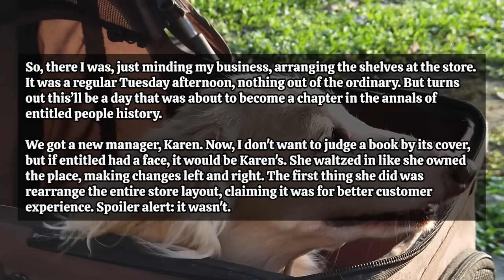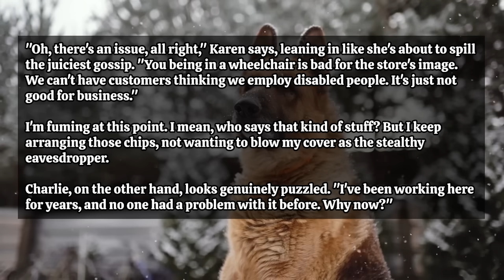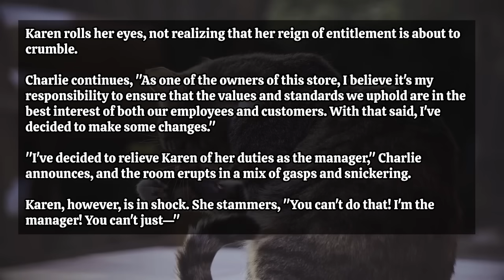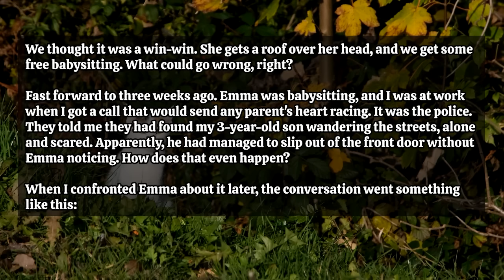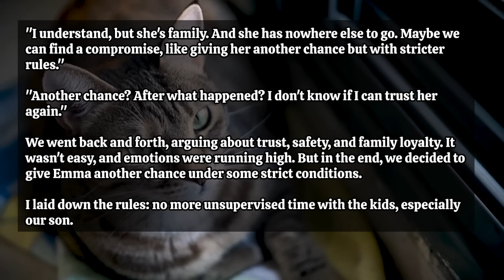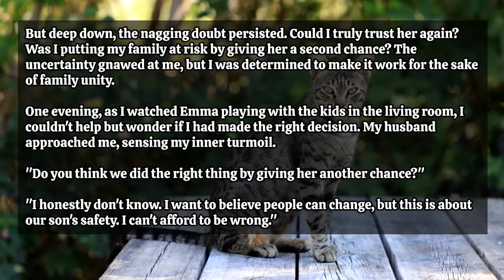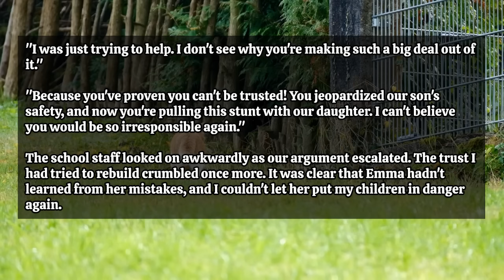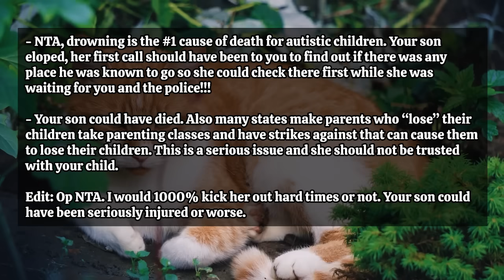Karen Fires A Disabled Worker Bc It's Not Good For The Store's Image! She Had No Clue Who He Was!!!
Time Stamps:
00:00 - Intro
00:16 - Story 1
06:03 - Story 2